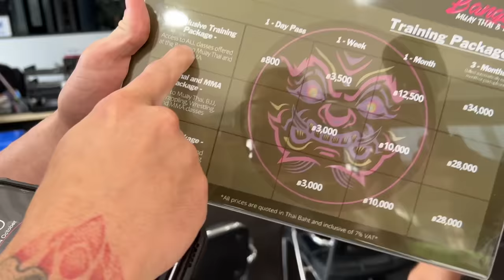Ep.1 People of Bangtao | How much do you spend? | Star guest George Hickman | Bangtao Muay Thai MMA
People of Bangtao Ep.1

In Ep.1 some of our guest are sharing with you their full expenses of training and living the Bangtao lifestyle.
George Hickman takes action by grabbing my microphone, shows of some of his verbal german skills and reveals some of his own experiences of monthly living costs in phuket thailand.